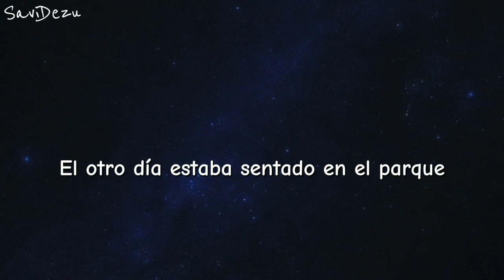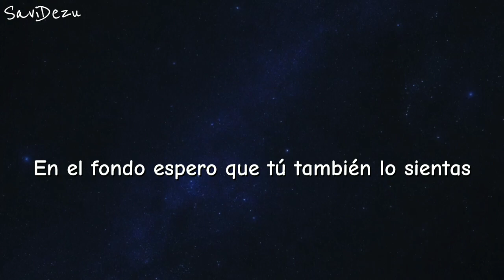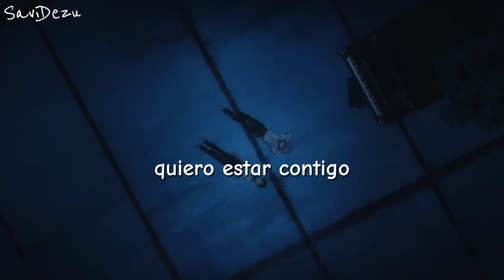Powfu, Faber Drive - To Be With You (Subtitulado al Español) | Edit